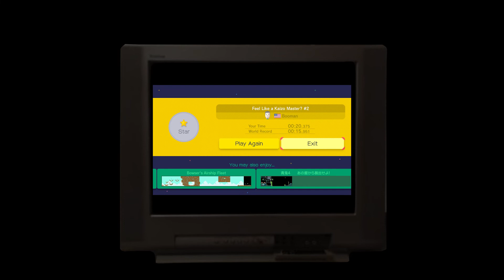Super Mario Maker - EP42 - Feel Like A Kaizo Master Yet?! #5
T Time is starting to branch out to other colleges, we can call these "away" games to take on Boomans levels, "Feel Like A Kaizo Master Yet?" We did one and really enjoyed it so why not jump to number 5!? But still calling it number two.

Its T Time!!!